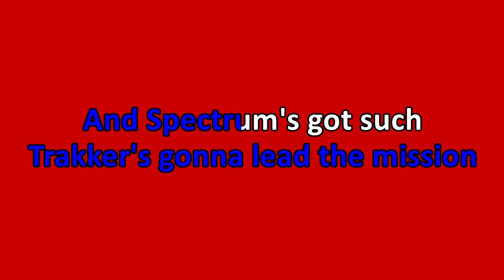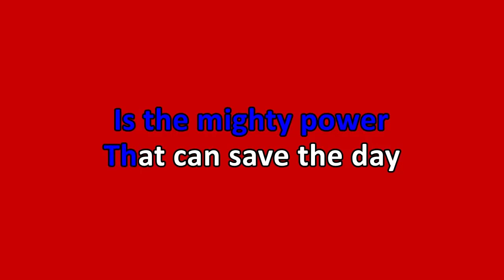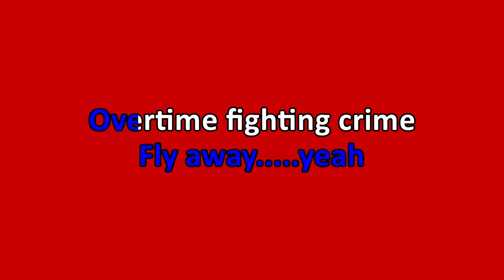TV Themes - M.A.S.K. (Karaoke)